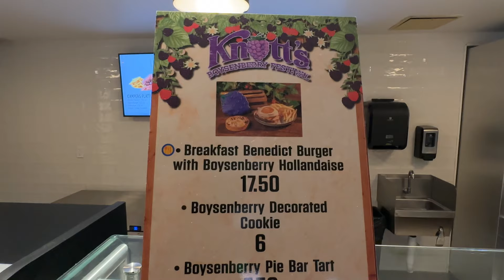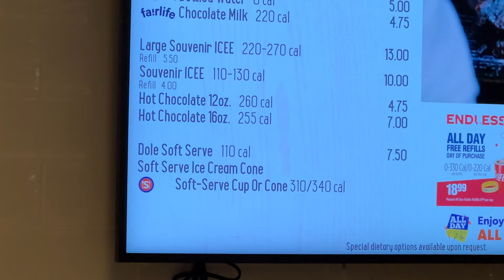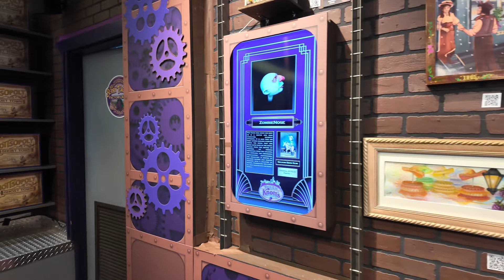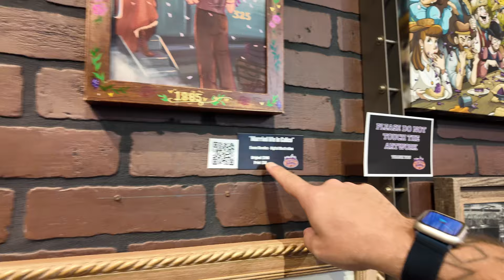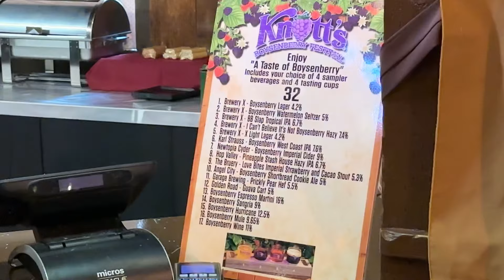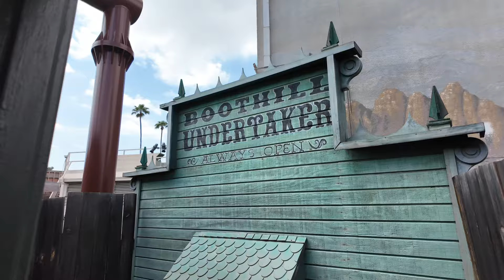KNOTT'S: Camp Snoopy is crazy right now! Welcome back Calico Railroad!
Knott's will never NOT be an ever growing minefield of surprises!